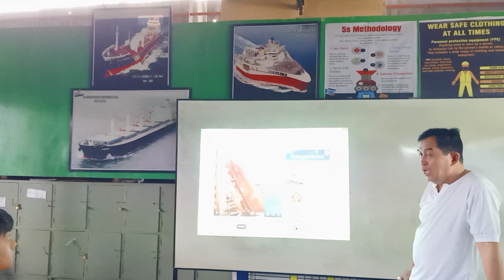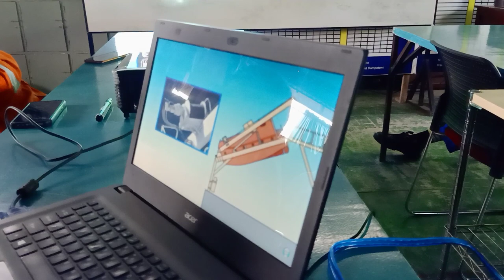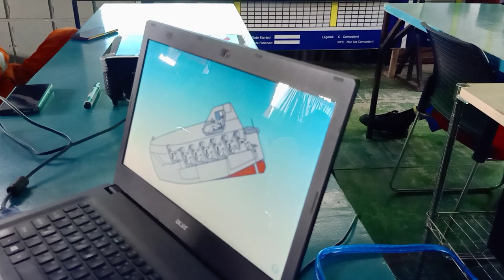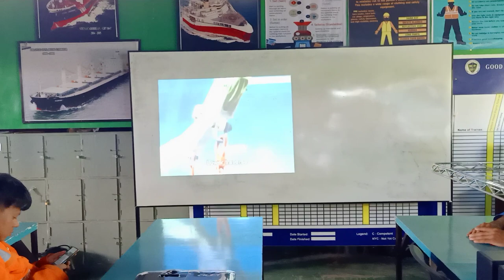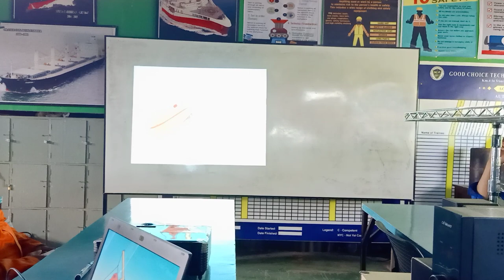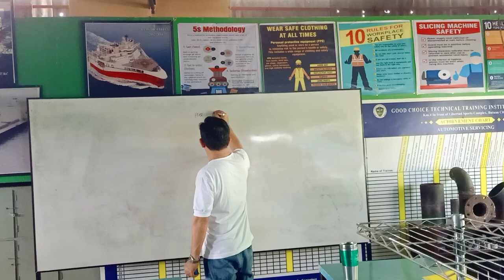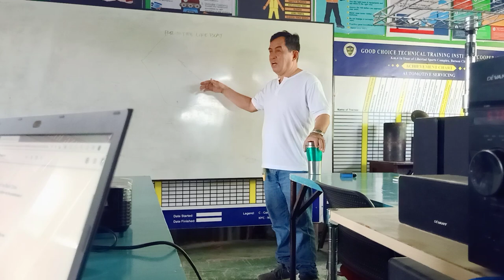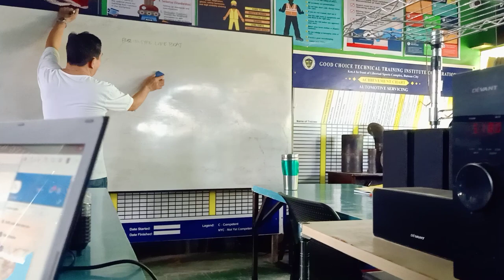Ship FITTER Course Safety Lecture About Lifeboat Drill Accident Onboard Vessel